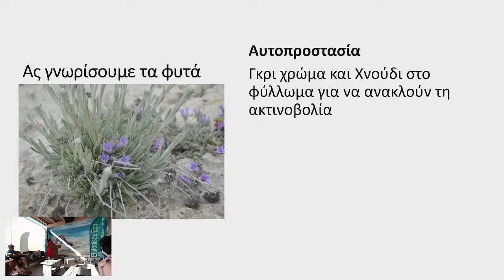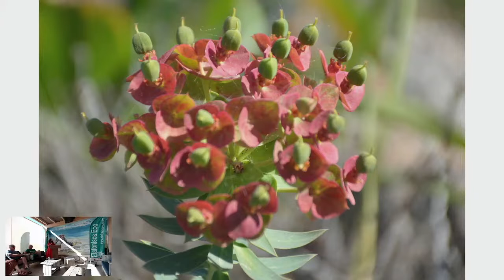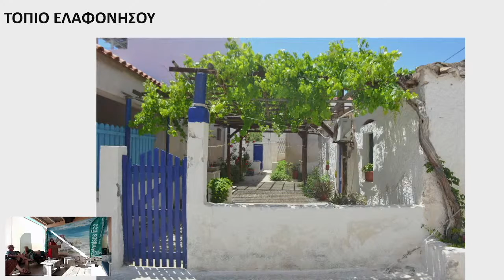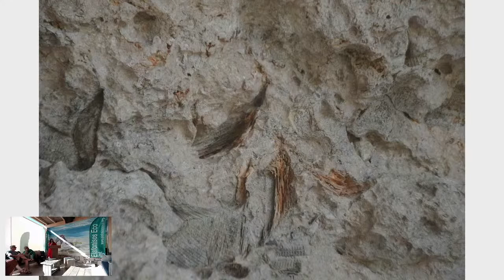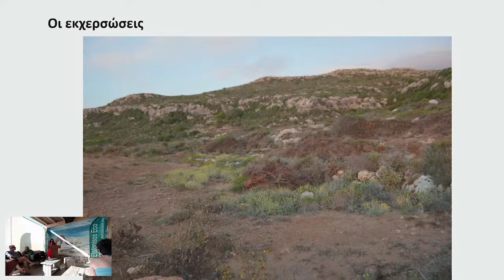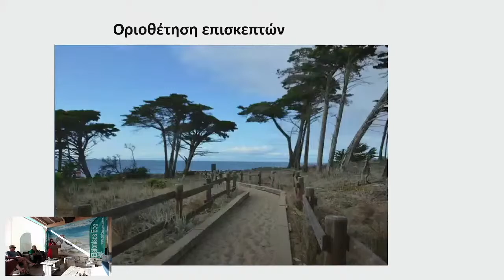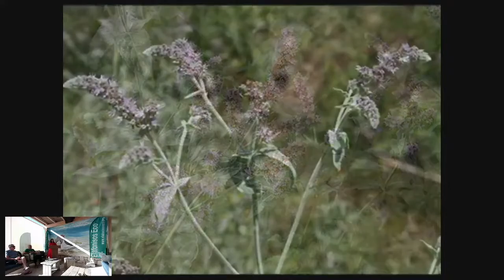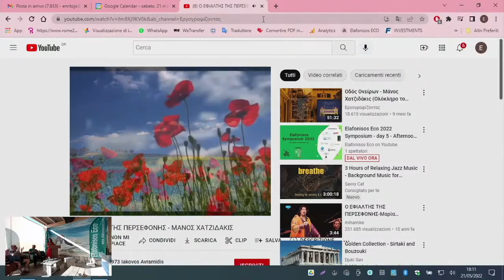5ES - 41 - "Only a region protected by its population will be truly saved" by Stavroula Katsogianni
She gives us a precise presentation of the vegetation and the different plants present on the  island: a small vegetation on this island, close to the ground. Indeed, to be more resistant to  the wind and to keep humidity, the island's plants tend not to be very tall and develop several stratagems to protect themselves, such as opting for a grey colour for some plants to protect  themselves from the sun, not having large leaves. Some plants even tend to disappear in  summer and grow back in autumn. It highlights the importance of the island's flora,  particularly the sand hills that protect the central area of the island from strong winds.  However, several elements break the existing balance, such as uncontrolled new  constructions, massive cutting of trees for private land, destruction of the dunes, pollution,  construction of tourist buildings, villas that contrast with the rest of the landscape, cars that  can go anywhere, ... She explains that several solutions can potentially be put in place, such as raising awareness among tourists, providing information on plants, for example, as some  hiking trails allow, but also encouraging the participation of schools and local people. It is very  important for her that the local population understands that only if they protect their region  will it be saved.